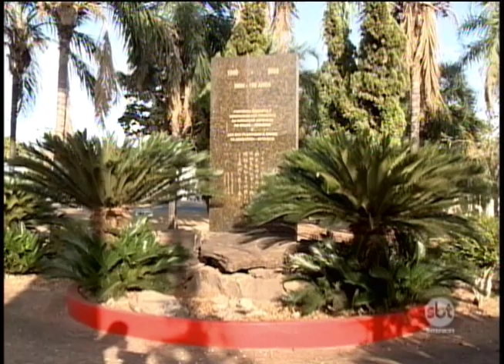Princesa do Japão visita Araçatuba em comemoração aos 110 da imigração japonesa no Brasil